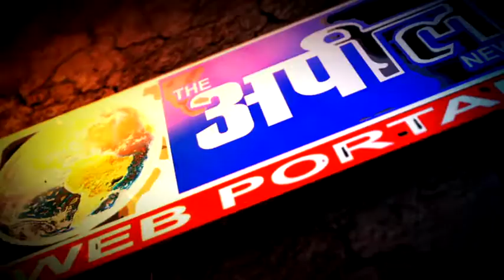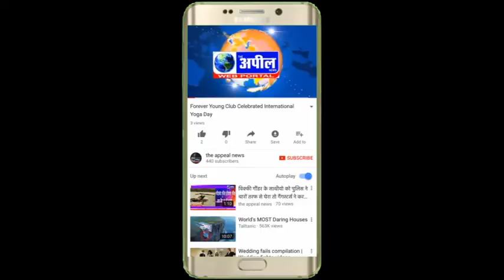किसान बिल पर राहुल गांधी ने किसानो के सवाल पूछे | The Appeal News Paper